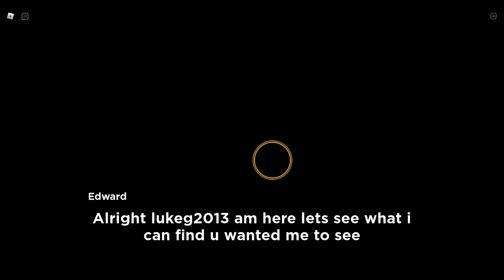How to Escape Chapter V - "Piggy And The Machine"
This video shows how to escape Chapter V in  “Piggy And The Machine”.

Shoutout to @2goace/ @2goacegaming62 for creating this game!